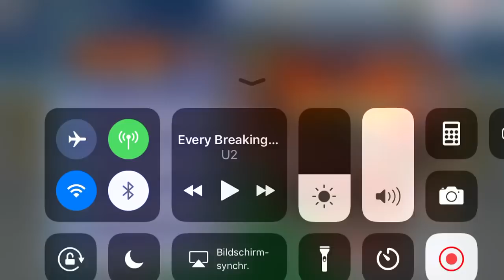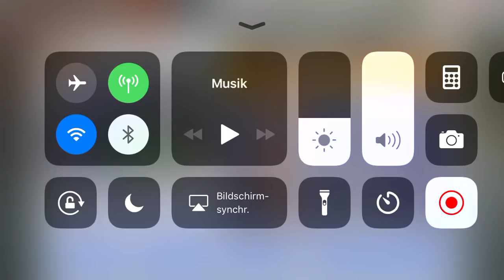Bleach Brave Souls Senkaimon Quests - Tower of Forging Floor 40 to 50 + all Bonus Stages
💯🔥Timeline:
Floor 40 0:52
Floor 41 3:20
Floor 42 5:20
Floor 43 7:15
Floor 44 10:18
Floor 44 Cleared: 17:45
Floor 45 20:45
Floor 45 Cleared: 24:30
Floor 46 27:25
Floor 46 Bonus Stage: 28:55
Floor 47 32:45
Floor 47 Bonus Stage: 34:38
Floor 48 37:40
Floor 48 Bonus Stage: 40:45
Floor 49 45:00
Floor 49 Bonus Stage: 47:32
Floor 50 50:33
Floor 50 Bonus Stage: 54:35